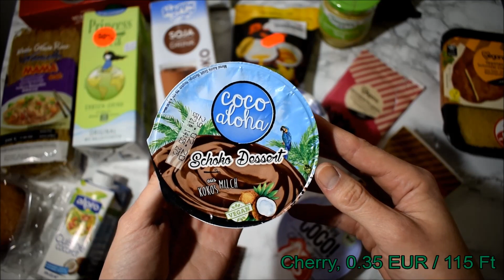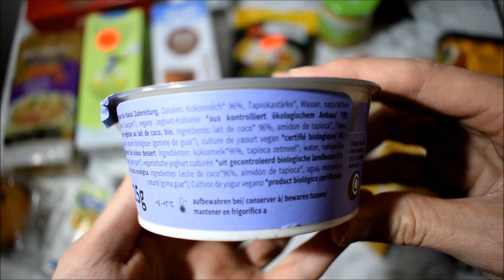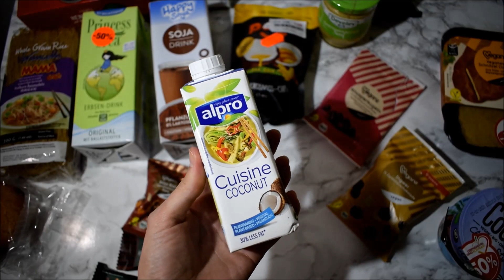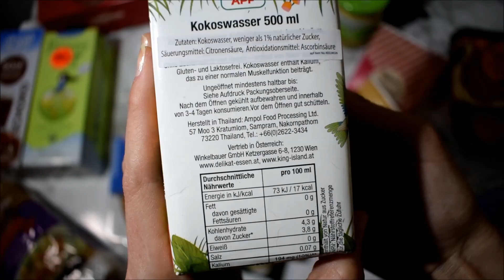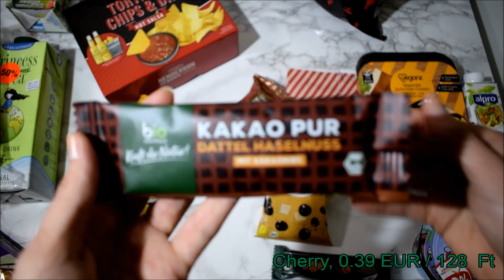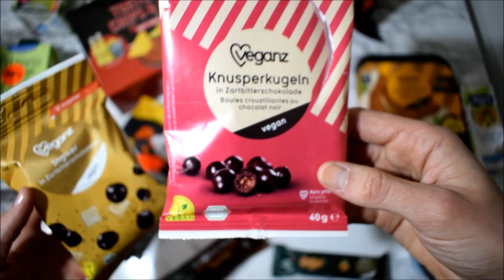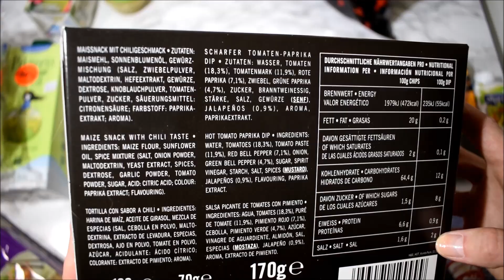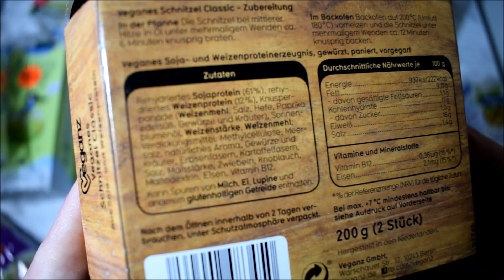Vegán bevásárlás Ausztriában | Cherry (Kauf&Spar), EuroSpar | 2020 Február | VeganNotesz.hu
Megmutatom, legutóbb milyen vegán-kompatibilis termékeket találtunk Ausztriában - most inkább édességeket, nem feltétlenül "létszükséglet" dolgokat vettünk, viszont jóval olcsóbbak voltam, mint itthon  :)

A Cherry / Kauf & Spar üzlet elérhetőségei:

7011 Siegendorf, GZO Fachmarktzentrum 3
2620 Neunkirchen, Semmeringstrasse 6